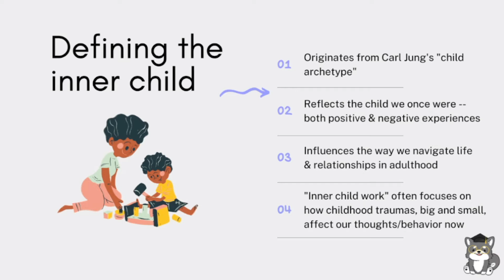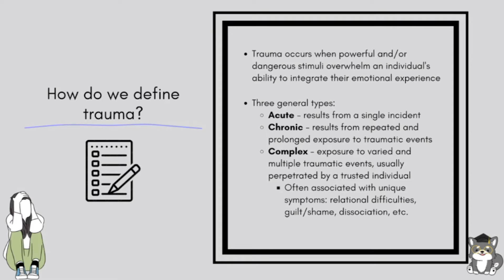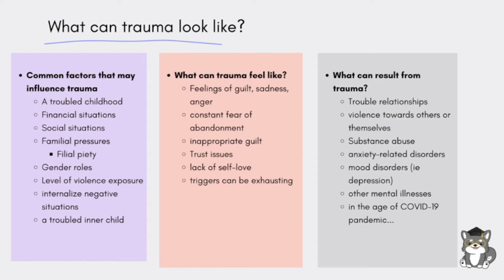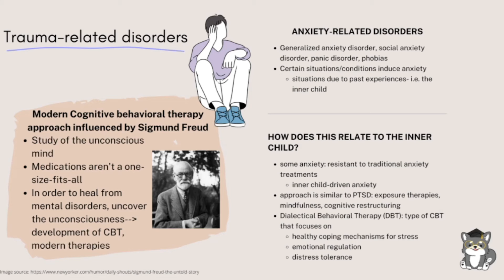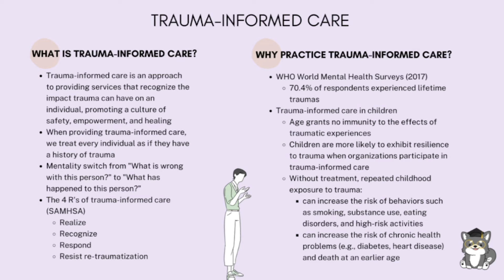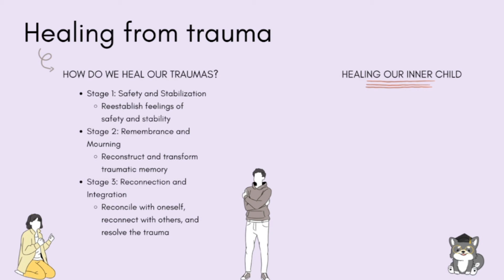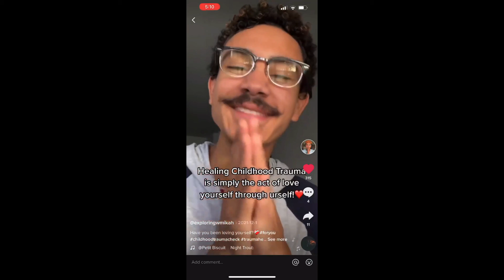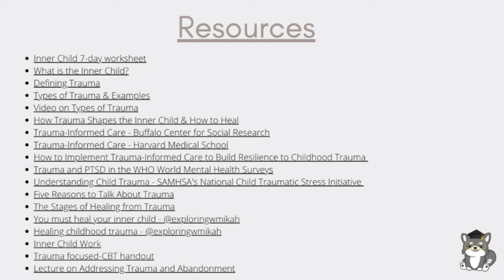Trauma and the Inner Child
Hello! We are Pup Support, a student-led organization at the University of Washington with a focus on providing mental health resources to college students and our community. Today, our Resources and Education Team is presenting on the topic of trauma and the inner child. While we recognize that our presentation is just the tip of the iceberg on the conversation behind our traumas and more specifically, childhood trauma, we hope that this overview is just enough to get that conversation started.  As we share our creative content and videos online for the public, we hope that our efforts are making mental health education more accessible to the community.

Listed below are the links mentioned in the Resources slide at the very end of our presentation:

Our Inner Child
1. What is the inner child?

2. Inner child 7-day journaling worksheet

The definition and statistics of trauma
3. Defining trauma

4. Types of trauma

6. Trauma and PTSD in the WHO World Mental Health Surveys

7. Understanding child trauma - SAMHSA's National Child Traumatic Stress Initiative

8. Trauma focused cognitive behavioral therapy

Trauma and our inner child
9. How trauma shapes the inner child and how to heal

10. Inner child work

The trauma informed care approach
11. Trauma informed care - Buffalo Center for Social Research

12. Trauma informed care - Harvard Medical School

13. How to implement trauma informed care to build resilience to childhood trauma

The conversation behind our traumas
15. Five reasons to talk about trauma

16. The stages of healing from trauma

17. You must heal your inner child - @exploringwmikah

18. Healing childhood trauma - @exploringwmikah